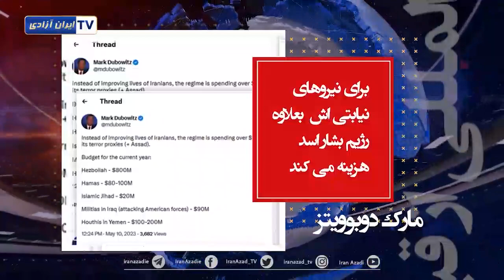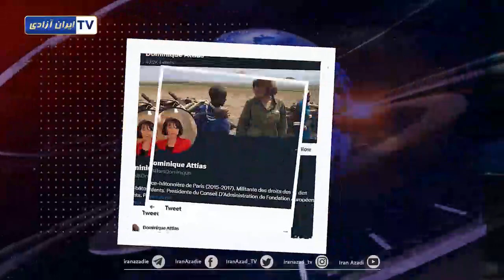حمایت‌های جهانی از مقاومت و انقلاب مردم ایران -2۱ اردیبهشت ۱۴۰۲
موضعگیری شخصیتهای سیاسی و پارلمانترها علیه رژیم و حمایت از مردم ایران
رئیس کمیته روابط‌خارجی مجلس نمایندگان آمریکا :موشک‌ها و پهپادهای ایران می‌توانند ویرانی‌های بزرگ‌تری در سراسر جهان ایجاد کنند.
مدیر عامل بنیاد دفاع از دموکراسی‌ها :رژیم ایران به جای بهبود وضعیت زندگی مردم، بیش از یک میلیارد دلار برای نیروهای نیابتی اش (بعلاوه رژیم بشار اسد) هزینه می کند.